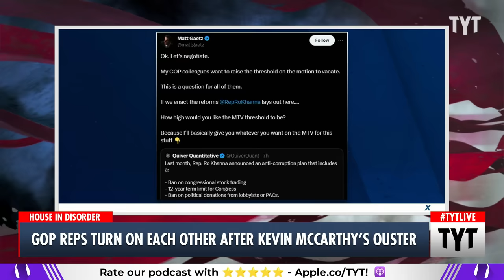Republican SPILLS On Matt Gaetz Erectile Dysfunction Meds Rumors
Sen. Markwayne Mullin said Rep. Matt Gaetz would brag about crushing ED meds and pound energy drinks to last all night. Cenk Uygur and Ana Kasparian discuss on The Young Turks.

"When Mediaite reported on Friday that Robert F. Kennedy Jr., a long-shot candidate challenging President Joe Biden for the 2024 Democratic nomination, is planning to run as an independent, a debate erupted: will the defection prove more damaging to the Republican frontrunner, former President Donald Trump, than to the incumbent?

Since launching his campaign, Kennedy has been eagerly promoted by pro-Trump voices, from Steve Bannon to hosts at Fox News, who see his election bid as a useful cudgel against Biden. For those voices, news of his independent run was cause for celebration."

231005__TA03MattGaetz